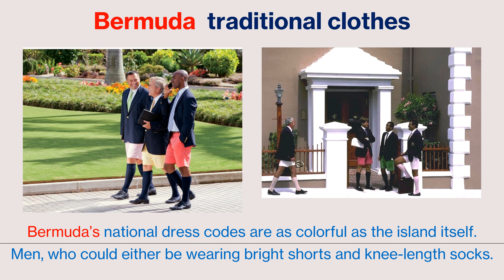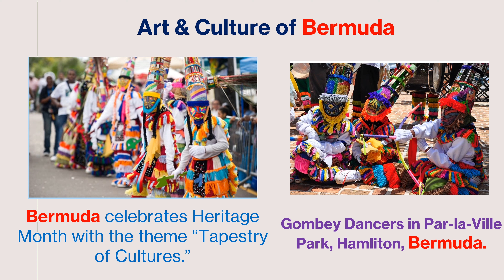Q3 Project Spain Bermuda